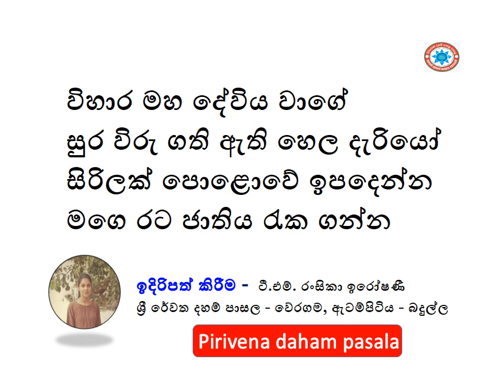විහාර මහ දේවිය වාගේ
සුර විරු ගති ඇති හෙල දැරියෝ
සිරිලක් පොළොවේ ඉපදෙන්න
මගෙ රට ජාතිය රැක ගන්න